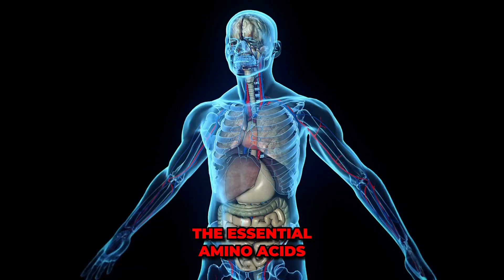"Unlocking Rice's 8 Essential Amino Acids: A Nutritional Breakdown"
Unlocking the power of Protein Efficiency Ratio 💪🥚🥩
Join us on a journey through the nutritional world of rice as we unveil its 8 essential amino acids, each with its own unique character, playing a crucial role in our health. Discover the secrets behind this staple grain's protein profile in "Unlocking Rice's 8 Essential Amino Acids: A Nutritional Breakdown."

1m